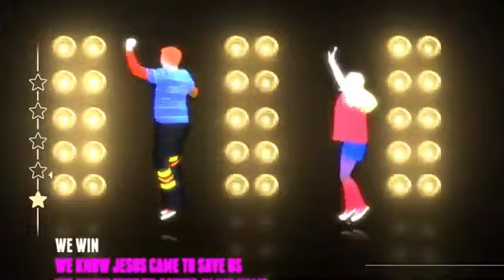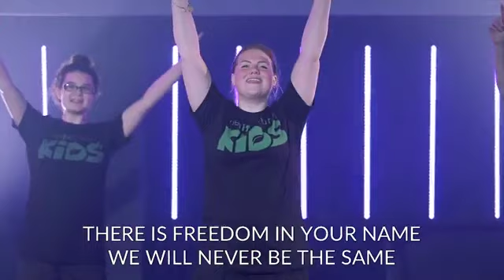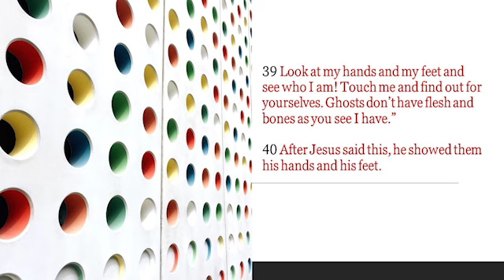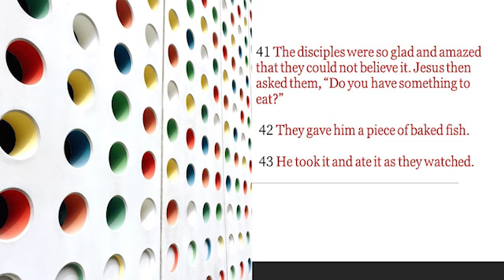Jesus Appeared to His Disciples- Olive & Evergreen Groups: April 18, 2021